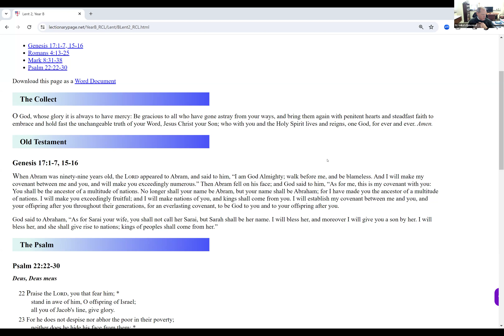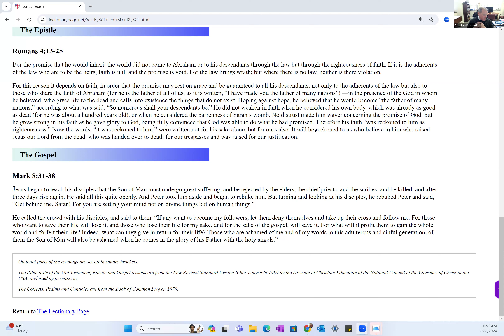Online Bible Study - February 22, 2024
Bible Study from St. Luke's on the Lessons appointed for the Second Sunday in Lent focusing on Genesis 17:1-7, 15-16 and Mark 8:31-38, particularly on the notion of "covenant" and what it means for our understanding of discipleship.